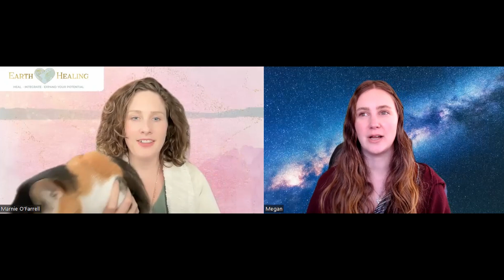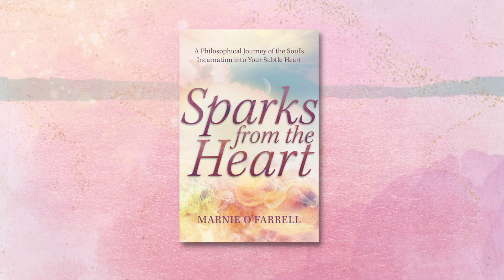Transform Your Life with Energy Coaching: An Interview with Marnie, Energy Healer & Author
Are you ready to tap into the transformative power of energy coaching in a supportive, nourishing 1:1 online environment?

In this enlightening interview, Marnie O'Farrell, an experienced energy coach and author, shares how her unique coaching program can help you overcome limiting beliefs, heal emotional wounds, and unlock your full potential.

Drawing on her extensive experience in various healing modalities, Marnie provides valuable insights into the mind-body connection and how energy work can help you create lasting change in your life. From identifying energy blocks to developing new habits and behaviors, she offers practical guidance and personalized support every step of the way. Heal your inner child and go through your life's transitions with greater ease and grace.

If you're curious about how energy coaching can help you transform your life, Marnie invites you to book a free clarity call with her. During this call, you'll have the opportunity to learn more about her coaching program, ask questions, and determine if it's the right fit for you.

Don't miss this chance to work with this amazing healer. Take the first step towards a happier, more fulfilling life. Click the link below to book your free clarity call today:

)~~ Be sure to let Marnie know you heard about her from this interview :)

Follow Marnie on Instagram: @earth.heart.healing

Welcome to Spirit Healing Meditations. Thank you for investing the time to heal, grow, and connect with Spirit. You give so much to the world. It's time to relax, lower stress, and feel better by listening to our relaxation and meditation music. You deserve it. We're glad you are here. You are Loved. Our channel offers unique, high quality meditation music designed to give you exactly what you need. Want help with meditation relaxation and achieving deep sleep? Music for healing mind body and spirit ? We've got music for that and much more. Affirmations, guided meditations, frequency healing music, alpha brainwave music, biohack, solfeggio healing frequencies, and hypnotic rhythm deeply impact you on profound levels, raising your vibration, and spirit healing. Listening daily can benefit you and your family far beyond your wildest dreams. Awaken the spirit power and soul within you. Surrender and let go allowing the infinite love of the universe to wash over you, filling your heart with the joy and beauty of Life. You are Loved.

If you feel like you need to share your struggles at the moment to lighten up your load and focus on being a better you, FEEL FREE TO MESSAGE and FOLLOW US in our other Social Media Platforms:

All images, audio, and video contained herein are used in strict compliance with the appropriate permissions and licenses in accordance with the YouTube Partner Program, Community guidelines & YouTube terms of service.